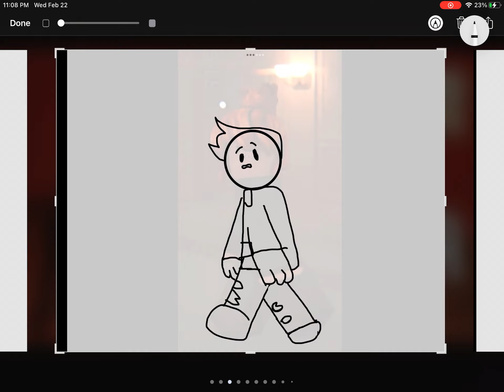Roblox seek chase